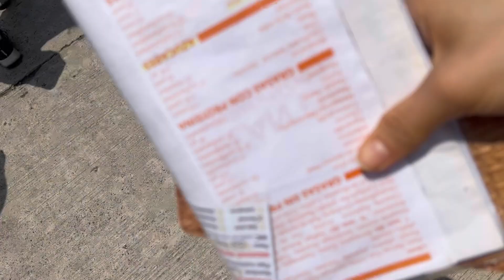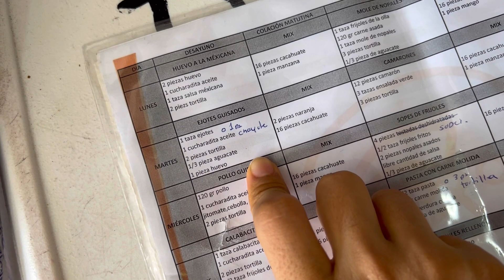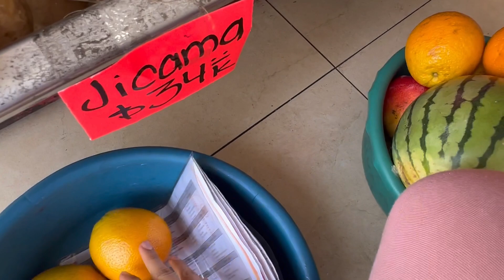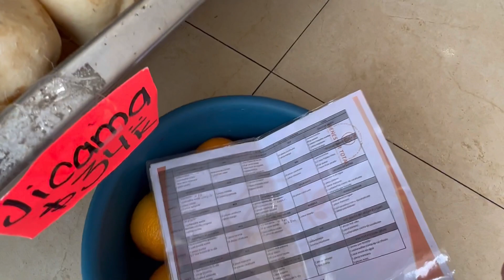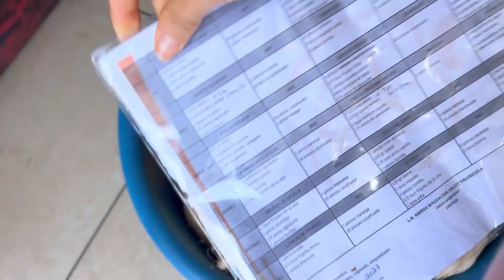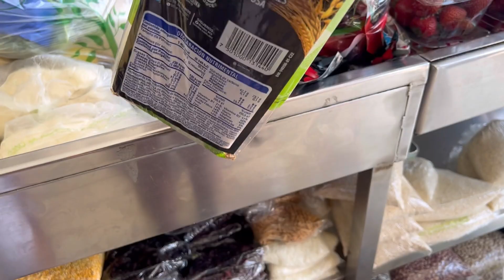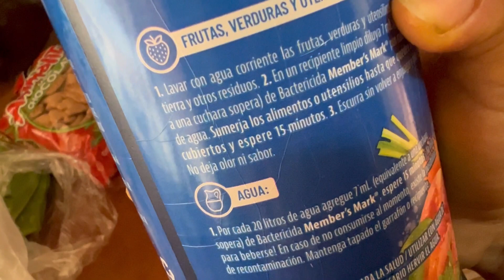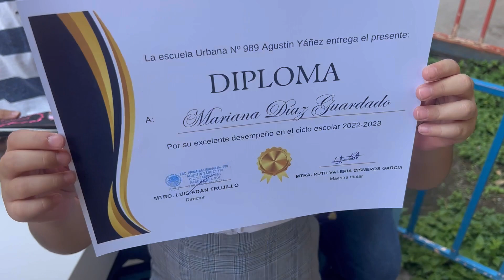COMPRAS DE DESPENSA FIT|Graduacion , 1er lugar con excelencia| La Judas laborando|YA ESTÁ DE VUELTA